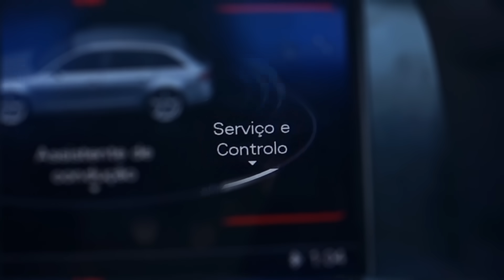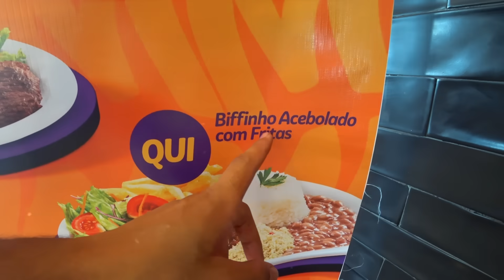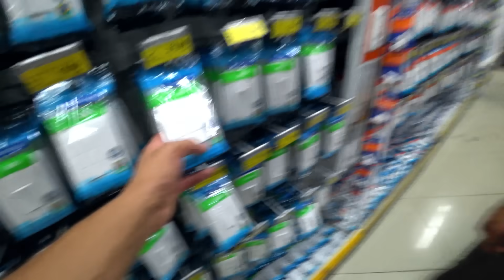CARRO NOVO DEU PROBLEMA, TIVE QUE ACIONAR A GARANTIA💔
🎬 Sobre o vídeo: ôôôôhhh, Jesus amado... ''todo dia tem uma merd# kkkkkk'' 😂😂😂 O tal do Caíque não tem um dia de paz, um diazinho..😂 Vamo lá galera, desde o dia que saímos da concessionaria percebi que o carro vinha abaixando o nível de óleo.. Só que como eu já sou meio desconfiado, fiquei só observando achando que era coisa da minha cabeça, até que vimos que não era💔! Então acionamos a Loja que nos vendeu o carro, e também já informamos nosso mecânico, para analisar o que pode ser...  💔 BORÁÁÁ PRO VÍDEO 💔

📸 lnsta: @caique.bitencourt
✅ Endereço da Caixa Postal ✅
- Caixa Postal 24 - Cep: 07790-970 - Em São Paulo.